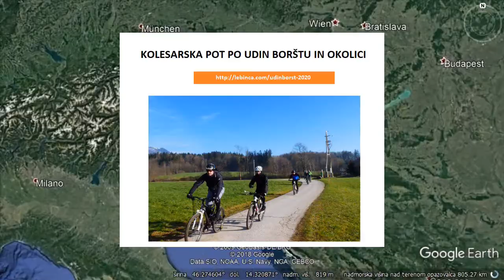KOLESARSKA POT PO UDIN BORŠTU IN OKOLICI